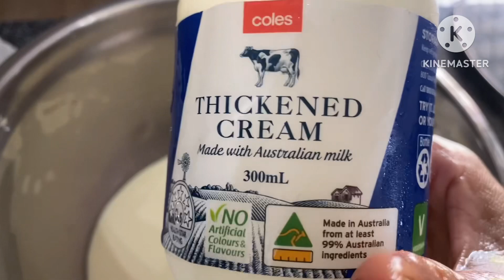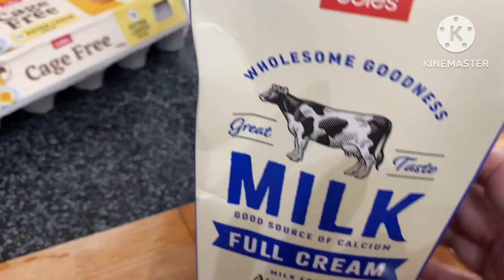How to make perfect naan full recipe / restaurant style recipe/ soft delicious naan bread